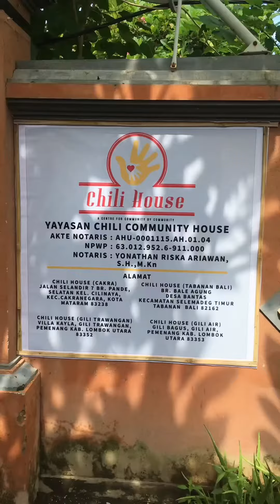VEGETABLE PIZZA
Today  17 november  2022 at Chili House.

WE HAVE SO MANY GREAT PLAN AND PROGRAMS FOR THIS 2022.

We hope we will be able to create a better children for the world

Thank you @dreamsforlife23 for making our Montessori a reality

Meal of the day is BUBUR KACANG IJO

Thank you @bagishopgili @bagiforbali for this sustainable meal programme.

Thank you @flossieandthebeachcleaners for ensuring our children will have stationerry enough as their learning aid.

Thank you @sahabathebat.id for always support our "out of the box" idea.

Your contribution will be highly appreciated.  Help us to sustained this project.

You can make a changes as low as USD3 per month

Mandiri  account
Chili Community House

THANK YOU FOR BEING KIND

Happiness don't have to be expensive.

We make do with what we have.

At chili house is always about fun and learning.

DONT LEAVE A BETTER WORLD FOR THE CHILDREN,  LEAVE A BETTER CHILDREN FOR THE WORLD.